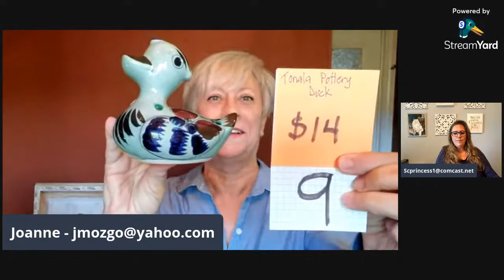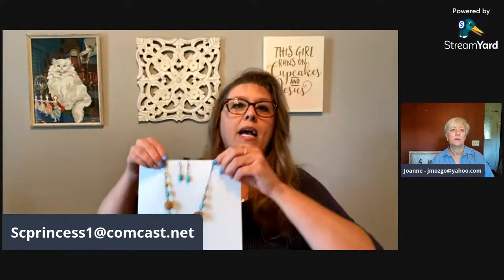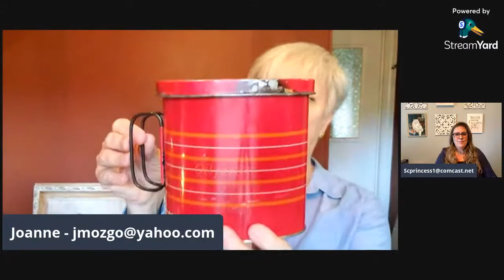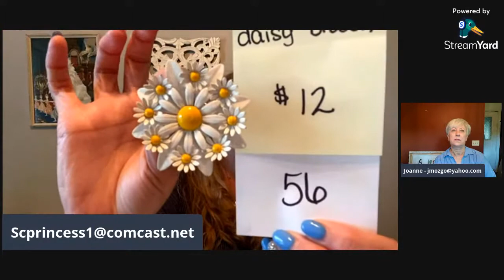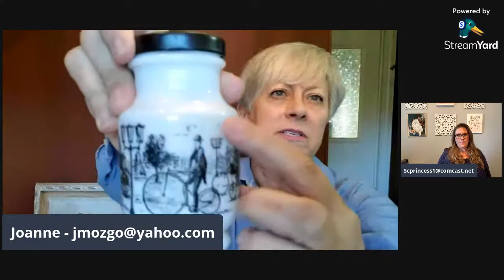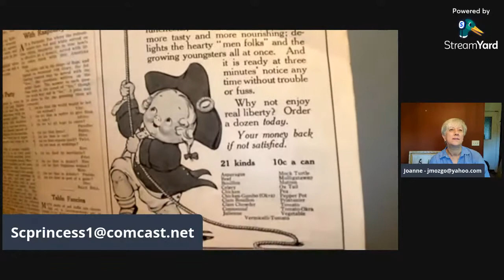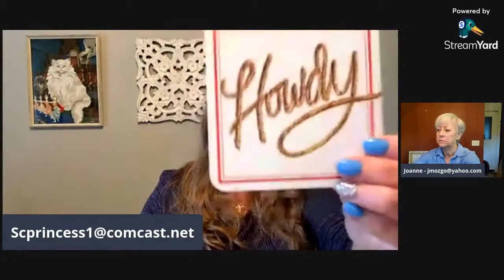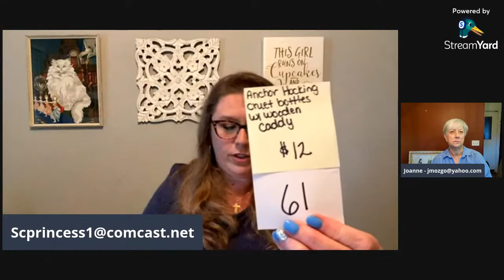2 Seller LIVE SALE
This is a 2 Seller LIVE SALE!

We will be showing and describing different items for sale – vintage and modern.

Each item will have a price and a number. The price does not include shipping-BUYER PAYS SHIPPING. I am shipping out of Texas – near Houston and Joanne is shipping from North Carolina.

If you would like to purchase an item:
Type the NUMBER of the item in the LIVE chat! *Please note, you do have to have a YouTube account to be able to access the chat.
The first person that  we see on our end with the correct number will win the chance to purchase the item. Everyone’s Internet speed is different, so it will be the person that we see on our end.
I do have moderators in the chat to help us (they are in blue with a wrench).
You will always see yourself as first in your chat feed. Be sure that you are in a LIVE CHAT not top chat!
If you are seeing the numbers before we say them you are probably lagging – just refresh and it should be OK. If not, sometimes you do have to go all the way out and come back in.

with the subject live sale 6/28/2021
1. first and last name
2. Mailing address including the ZIP Code
3. Your YouTube name
5. what you bought (if possible)
*You do not have to have a PayPal account you can check out as a guest

We will be sending out invoices starting tomorrow and once they are paid, they will be mailed.

Hot that 🔔 so you know when I post a video or a live sale!